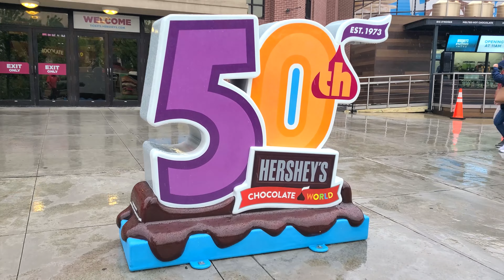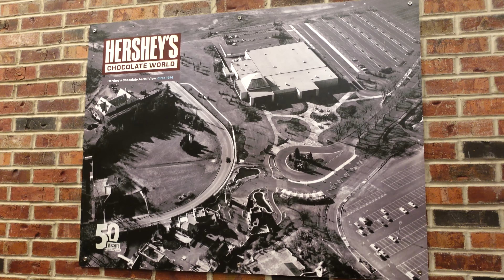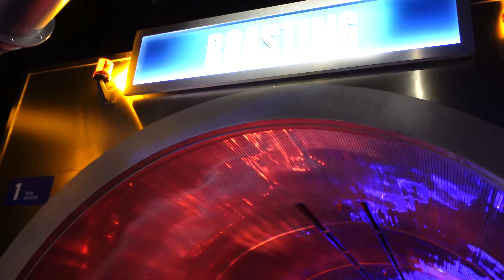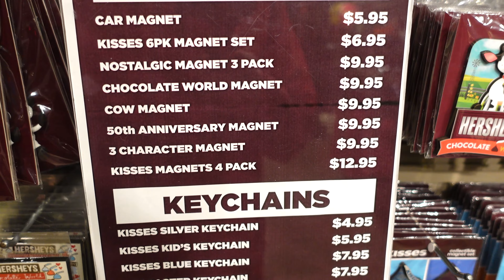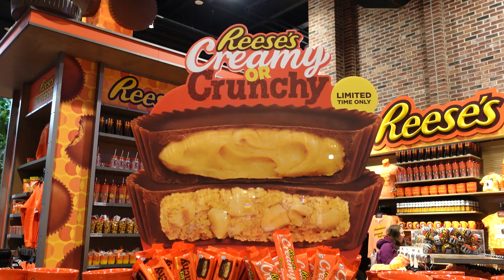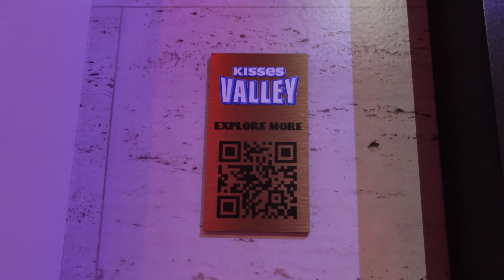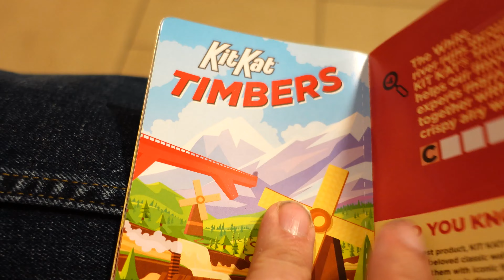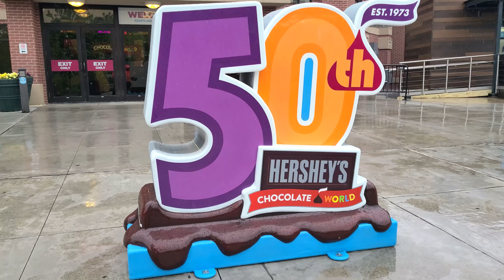FIRST LOOK: Hershey's Great Candy Expedition & Tour Ride Song is BACK! Hershey's Chocolate World!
Hey Everyone! We are back at Hershey's Chocolate World with a brand new vlog! Today, we checked out any updates there may be as well as going on the Tour Ride! The original Great American Chocolate Bar song is now back in at the end of the Tour Ride for a limited time! Later, we got our very first look at the all new Hershey's Great Candy Expedition opening this summer! It opens on May 19th, with tickets going on sale on May 10th! The attraction is in testing/previews right now and we got to get a FIRST LOOK! I hope you enjoy the video!